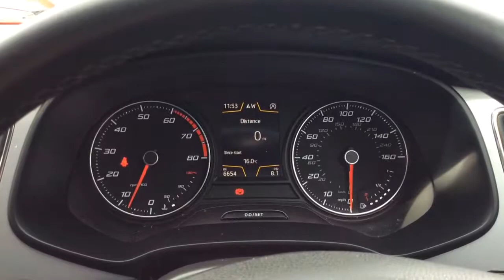22C73A9B D236 4DF2 AF03 B575F968C9EC